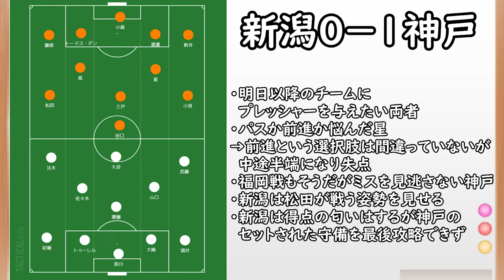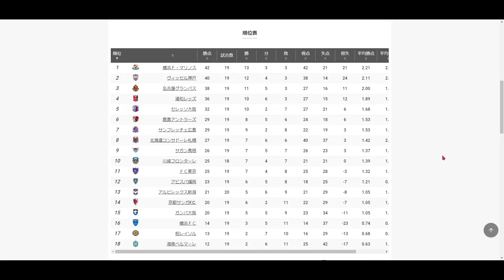【アルビレックス新潟】神戸首位に迫る！新潟は惜敗…枠内１６本も神戸の堅い守備の前に決めきれず【ヴィッセル神戸】